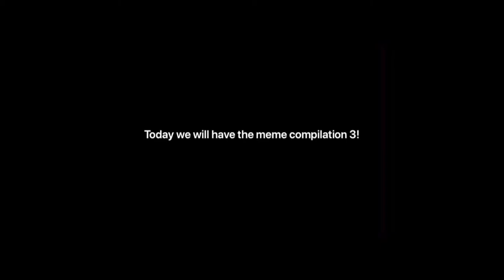Dank Memes V3 *Try not to laugh* 2020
This is the Dank Memes *try not to laugh* 2020.